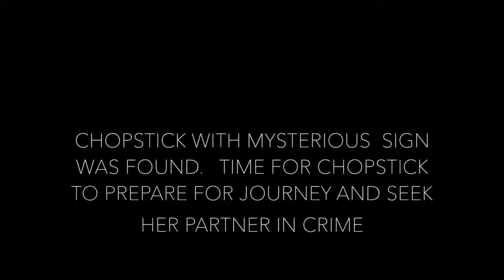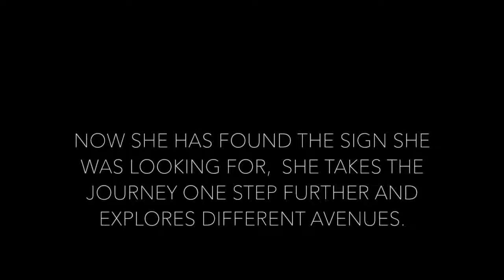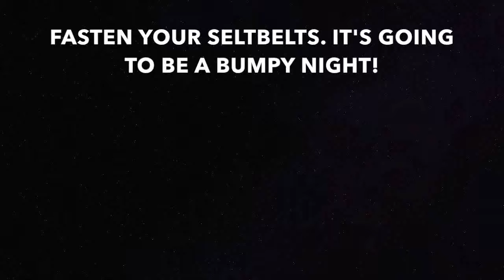Chop (2nd Place WNFFF 48h 2017)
Entry for the 48h film challenge, part of the West Norwood Free Film Festival 2017

Team name: Triton Productions
Location: Lancaster Ave (Beamish)
Dialogue: Fasten your seat belts it's gonna be a bumpy night
Prop: Chopsticks